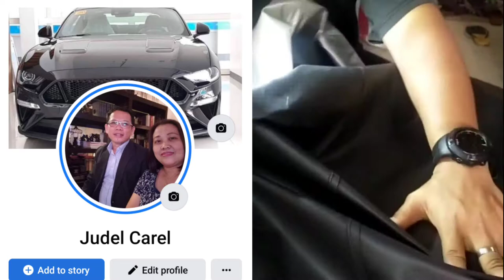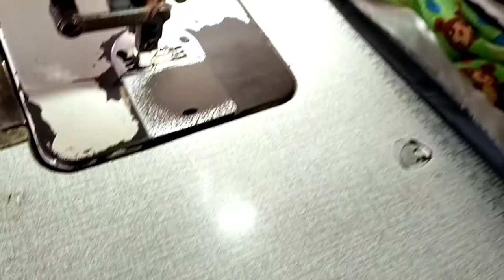Pickup trucks Bedliner Cover materials 🛻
JMC QUICK TARP PH we make all kinds of fullside Bedliner Cover Expandable Available for all types of pickup trucks 🛻
FOR your inquiry and more info pm is the key 🙏
thank you for support local made 🇵🇭